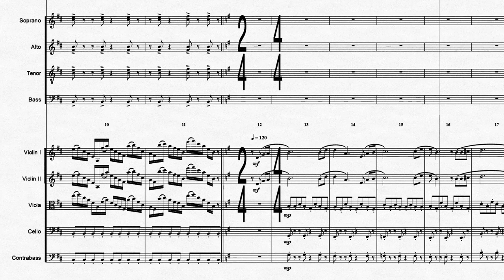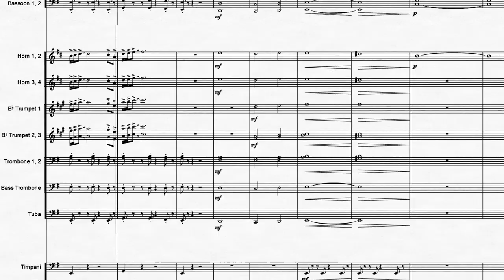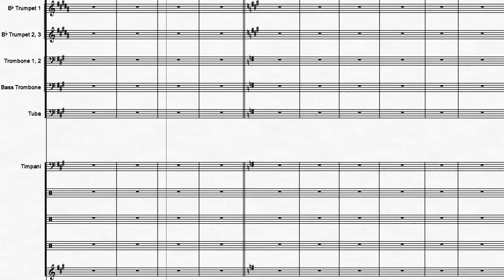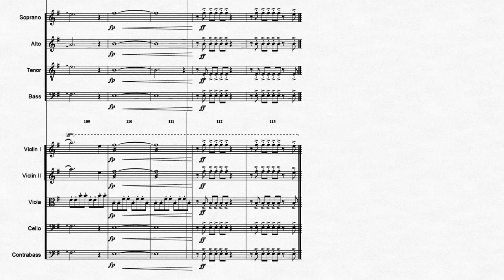Ni No Kuni II: Main Theme | Orchestral Cover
Ni No Kuni II Revenant Kingdom Main Theme
Original music by Joe Hisaishi

🎼SHEET MUSIC: soon...